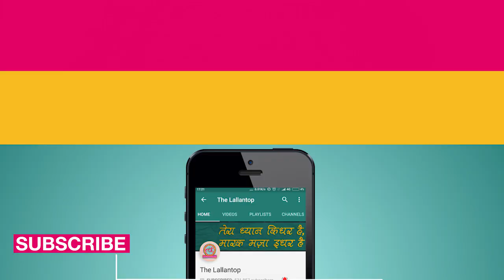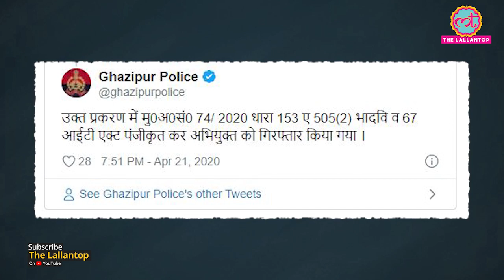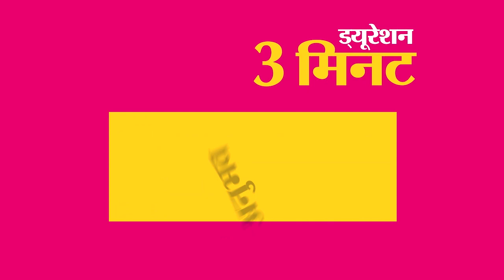Congress नेता Alka Lamba को अश्लील बात कहनेपर Police ने आदमी को किया गिरफ़्तार, मंगवाई माफ़ी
UP Police arrested a troll, who recently wrote offensive comments on the post of former AAP leader Alka Lamba. Not only this, the police made him apologize too. Watch the video for details.

Research- Sumit